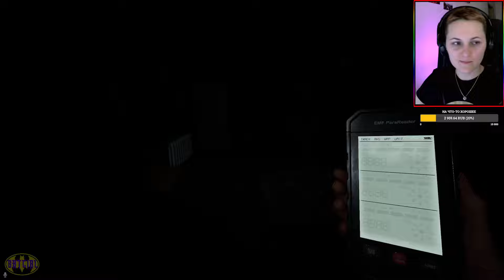СКОЛЬКО БАЛЛОВ НАСЧИТАЛИ? ⇨ PHASMOPHOBIA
1 балл за верное определение призрака
1 балл за каждое дополнительное задание
1 балл за фото призрака на 3 звезды
1 балл за выживание

На чём играю:
ПК Zet Gaming neo m044
Проц - Core i5-11400F
Видеокарта - GeForce RTX 3050
Материнская плата - GIGABYTE H510M H

Аксессуары:
Монитор - 27" Acer Nitro VG270Ubmiipx
Камера - Canyon CNS-CWC6N
Микрофон - Maono AU-A04T
Наушники - SVEN AP-U980MV
Клавиатура - Defender Butcher GK-193DL
Мышь - Defender Halo Z GM-430L